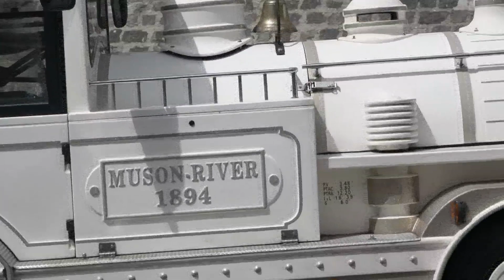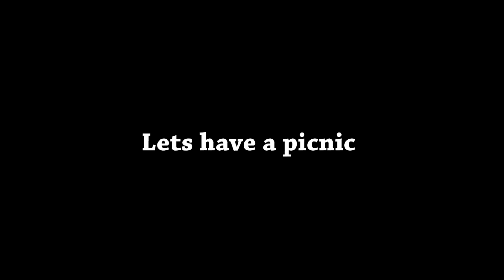Tracey Takes Sacre Couer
We go to the scare couer learn about the art and history and have a great picnic